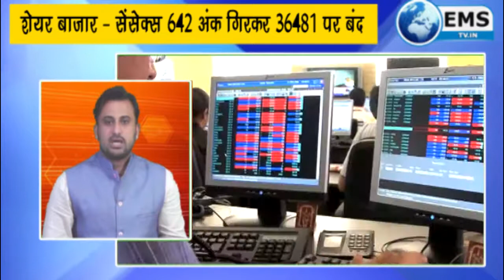News @ 8 PM - कश्मीर में अमन चौन का माहौल - Home Minister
कश्मीर में अमन चौन का माहौल - Home Minister